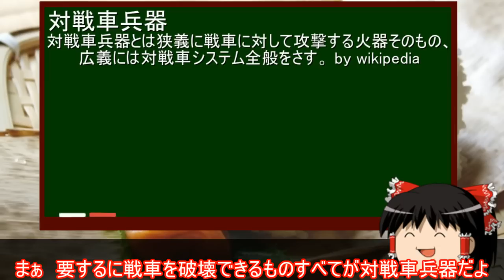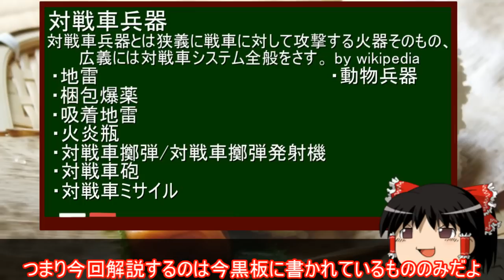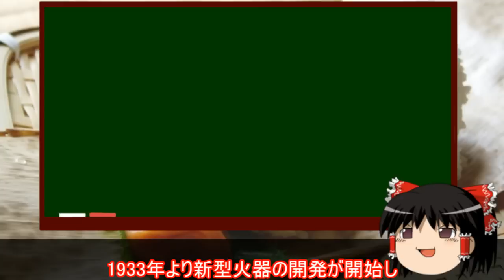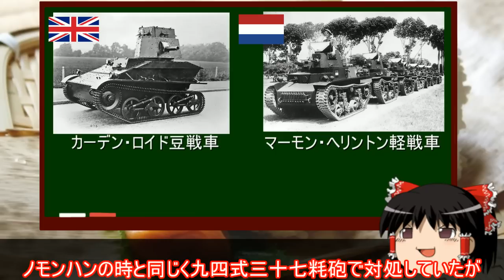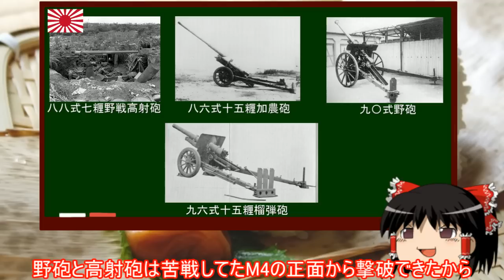ゆっくりが解説する日本軍の対戦車兵器「上」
下はいつでるかわかりません。